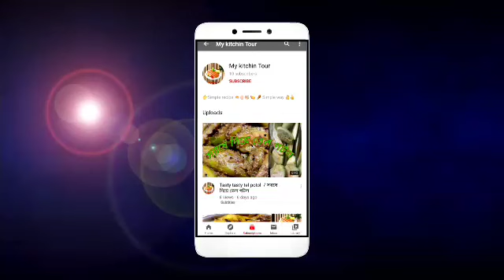Niramish aloor dom || ভোগের আলুর দম ||নিরামিষ কষা আলুর দম অনুষ্ঠান বাড়ির স্টাইলে৷